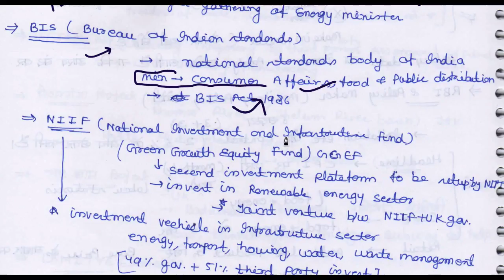7 April 2018, हिन्दी Prelims Updater Series, Mission IAS 2018, UPSC, CSE, IAS